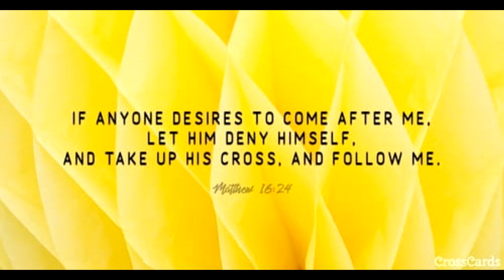Take your cross and follow me - Cornerstone #341 - Rev B Ramesh AFT Chandapura Bangalore